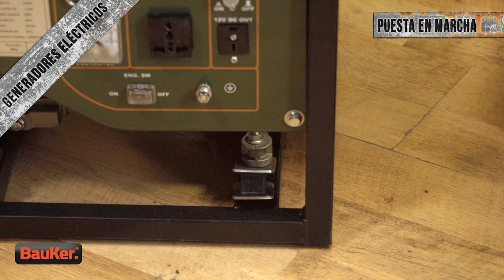GENERADORES BAUKER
Ya lo sabe, si lo que está buscando es una buena solución para generar su propia energía en caso de corte o donde no hay suministro, esta es una perfecta alternativa que tenemos para usted. Dependiendo de la cantidad de energía que desee generar podrá elegir entre los diferentes modelos, que van desde los 900 W hasta los 6000 W de potencia.